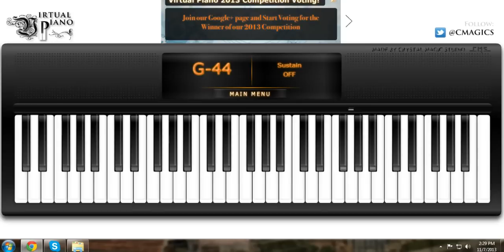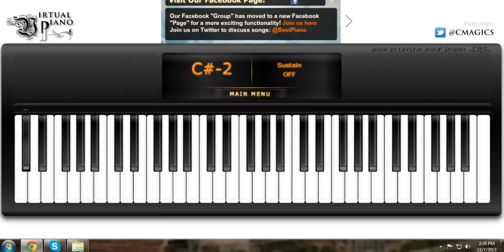Star Wars - Across the Stars - Virtual Piano